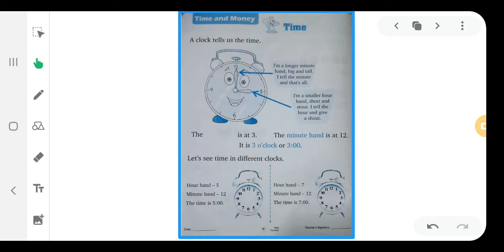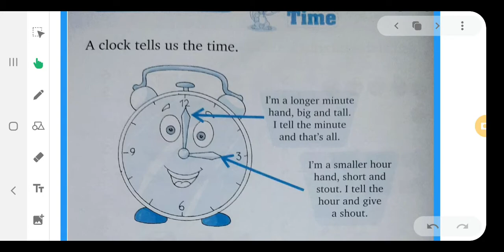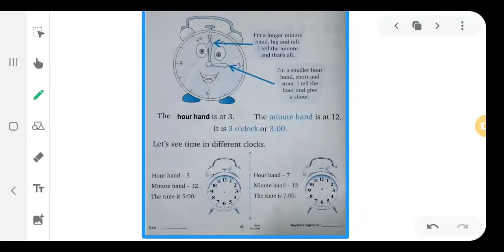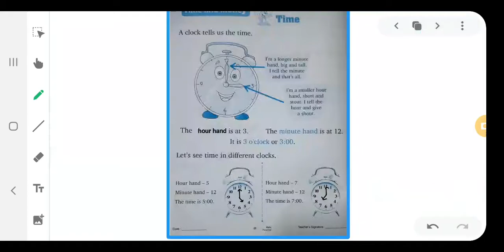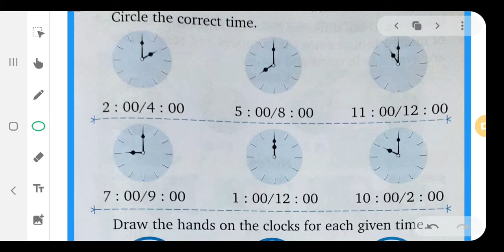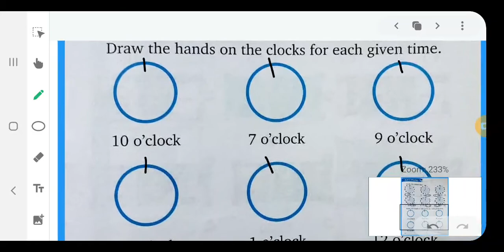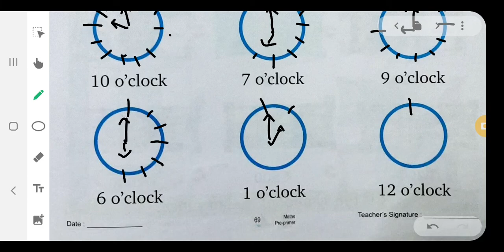Lesson 44 Time Maths Insider